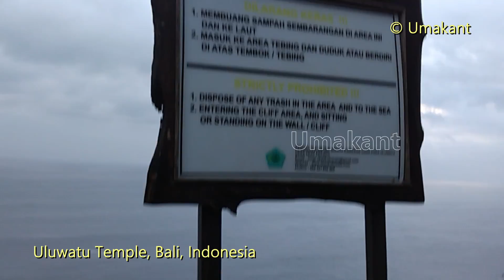Uluwatu Temple- Bali (Indonesia)- Part4- Climbing the Temple on Top of Hill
Uluwatu Temple is a Balinese Hindu temple located in Uluwatu, at the southern side of Bali, on a Cliff Extended into the sea. It was built during 11th century. It has beautiful view of sea and mountain cliff. Entry ticket price is 50,000 IDR (around 250 INR) per head. If you want to see kecak dance, then you have to pay 150,000 IDR (around 750 INR) extra. This video shows climbing upto the hill temple through the steps. While climbing you can see the beautiful views of the cliffs extending into the sea. Please dont miss the other parts of Uluwatu temple and my videos on other important places of Bali.